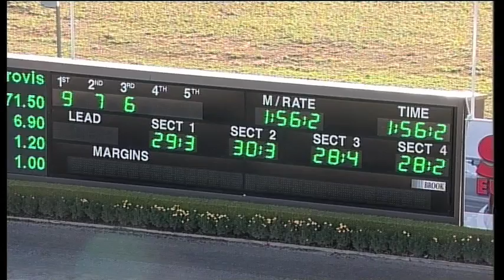TABCORP PK MENANGLE - 07/04/2015 - Race 3 - PACE [Trial]